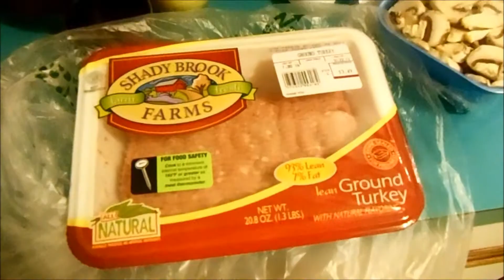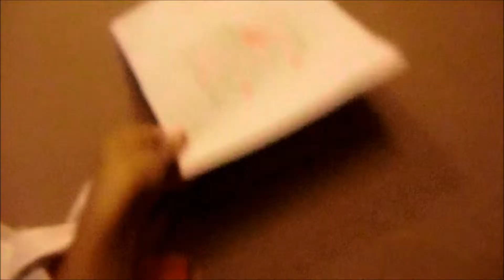Nine Days Until Christmas (December 16, 2013)-LifeAsMommy VLOG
Day to day life of a stay at home mom of two girls ages 5 and 2.5 years old :)!